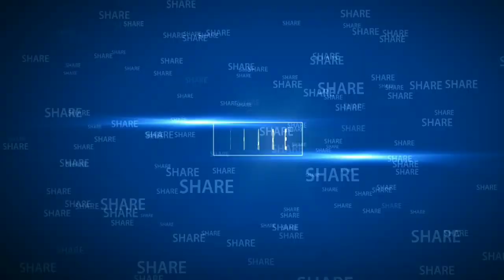No Copyright Music(NCS)By Mr.Safeek|Own Horror Bgm 7|Free To Use|Dc To All Music Lovers♥️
Hii Everyone. 👋

I am Try and Best Continuously Videos Come on Upcoming Days...😊

Own Horror Bgm-7 | Composed By Mr.Safeek | Dc To All Music Lovers | Just try | Watch Till End | Mr.Safeek...

Please Give Your Support. 🙏🙏
Don't Skip ...Watch Till End.